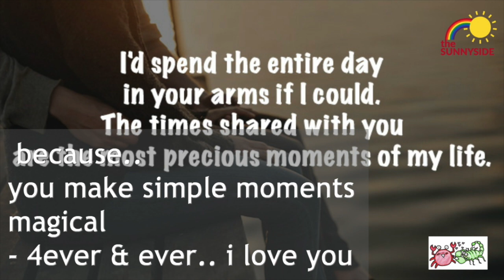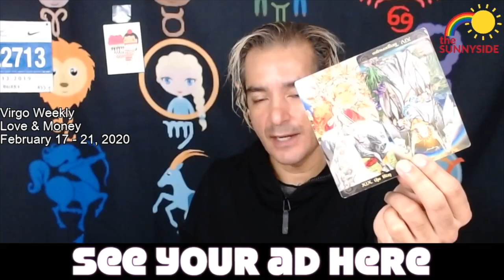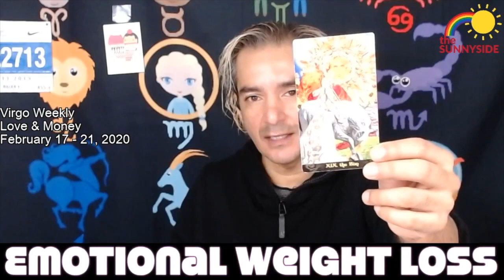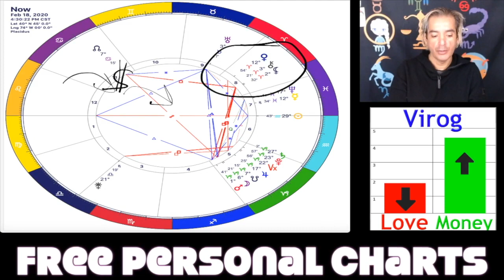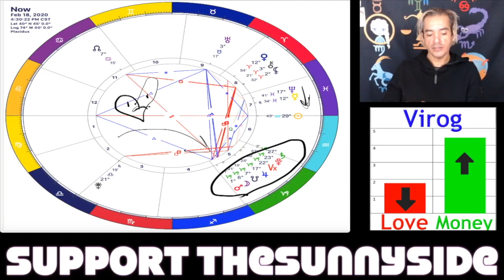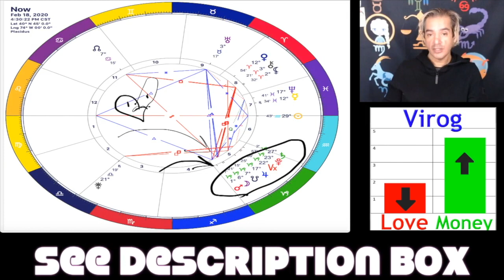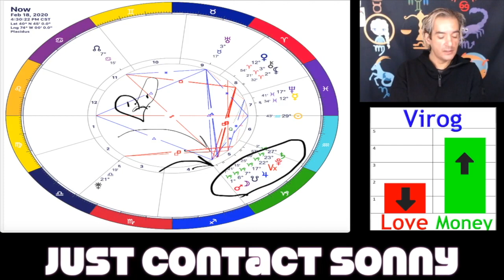💖Virgo (February 17 - 21, 2020) Mercury Retrograde Love and Money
Virgo Weekly Love & Money 2020 Mercury Retrograde Psychic Tarot and Horoscopes Reading for February 17 - 21, 2020

Hi Virgo.. This video is your 2020 Mercury Retrograde Psychic Astro-Taroscope love & money reading for the week of February 17 - 21, 2020.

This week according to the astrological moneyscope, your joint finances are fantastic. You might win a legal battle or financial settlement or you might receive an inheritance.

Your weekly astrology lovescope says love is currently abut as bad as it gets so watch for fights and grouchy relationships.

According to your weekly psychic tarot reading - spend this time focusing on yourself, where you'd like to be, and making money - the rest will take care of itself after mercury retrograde.

Virgo weekly psychic prediction put yourself first!

Wishing you the best & see you on the live stream - S
 - The New SunnySide Astrology App - FREE !

- SLC's Reiki Energy Crystal Necklaces!

SunnySide Hats!

Sonny's Amazon.com Wish List:

- S

TheSunnySide logo designed by Nolo @ 22paths